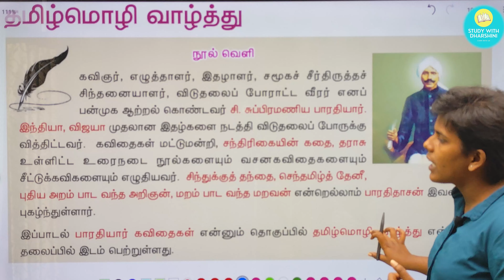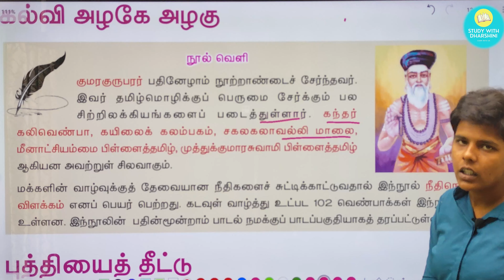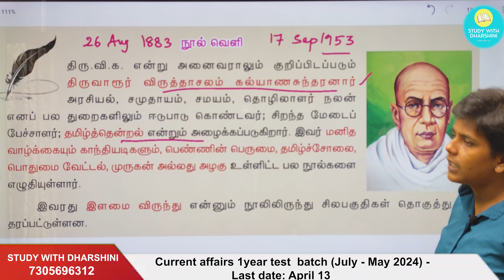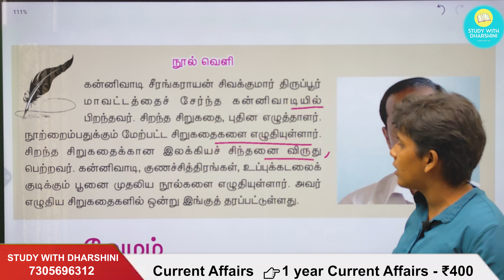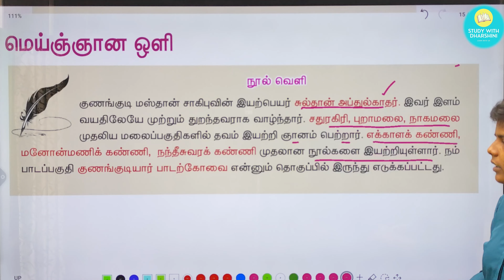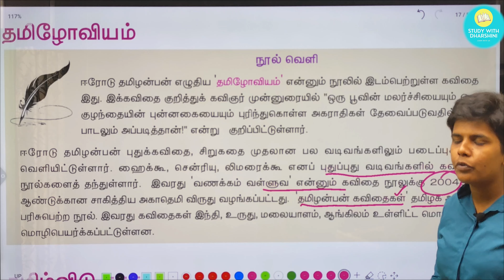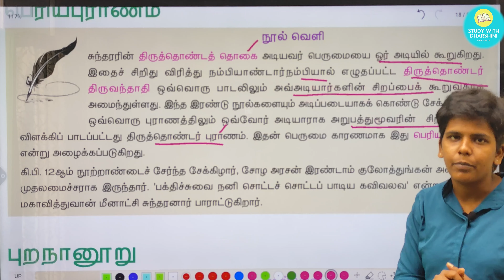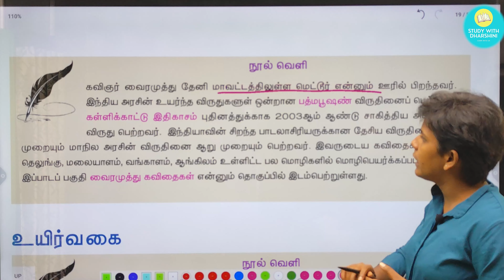Part - 2 | நூல்வெளி | 6th -12th Tamil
Part -2 | நூல்வெளி | தமிழ் | 6th -12th Tamil

📚Group1 Prelims test Batch : Last date: April 15
     ✓ Fees :₹1000

📚 Current affairs 1year test  batch (July - May 2024) - Last date: April 13
✓ Fees : ₹250    (test batch only)

✨ Tamil Test batch - LAST DATE : 28 April
✓ FEES - ₹250

✨G1 prelims  Test Batch  - Last date: April 15
✓Fees - ₹850

✨ Group 4 Revision Batch - Last Date: April 20
✓ Fees: ₹500

💰Google pay/ Phonepe no: 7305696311
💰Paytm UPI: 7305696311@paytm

🎯payment details.
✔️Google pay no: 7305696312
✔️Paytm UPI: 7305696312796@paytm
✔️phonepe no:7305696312